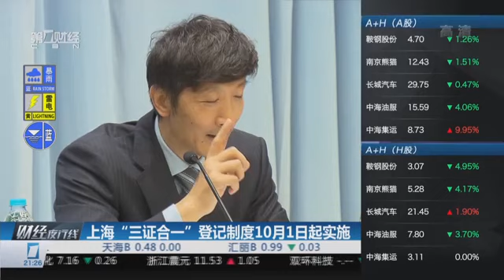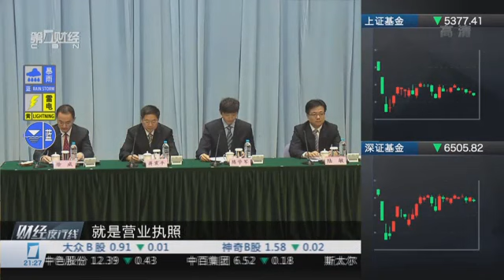【一财资讯】上海“三证合一”登记制度10月1日起实施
[新闻摘要]上海市人民政府29日发布消息称，自10月1日起上海将正式实施“三证合一”登记制度改革，且将加快改革进度，新设企业和旧有企业换证同步进行。